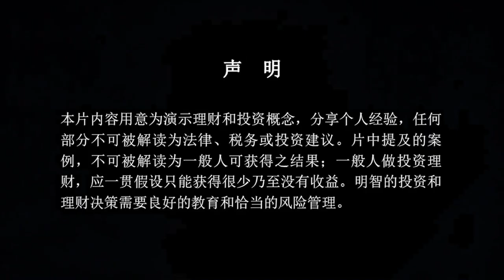你在做副业？用这个方法避税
想要投资美国房地产，却迟迟不知如何决策？记得，你并不孤单，我希望成为第一个真正帮助到你的人。添加微信（ID：zgtrender008），我们一起找找那个最合适你的方案。